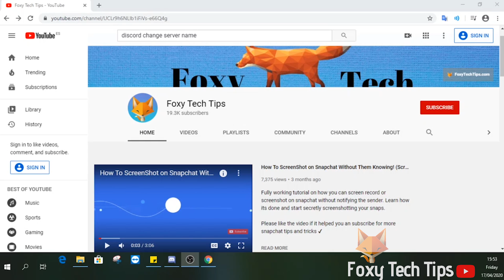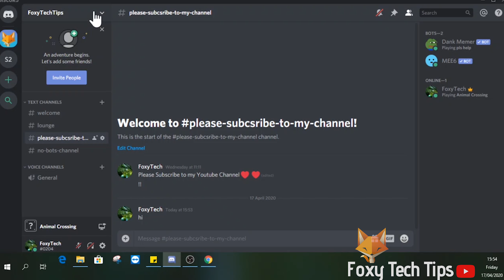How To Use Different Nickname on Every Discord Server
Easy to follow tutorial on setting up nicknames for your Discord Account. You can use a different nickname in every server you are on. IF you set a nickname it will override your username. You can have a different name in every server without changing your username!

Prefer to read? View the full text tutorial on our

Steps:

- Open up discord and enter the server where you want your display name changed.

- Up by the server name, click this arrow and then select ‘change nickname’.

- Enter your nickname and then hit save.

- My nickname has now been changed on that server only. In the other servers it still shows me as my default username unless i also change the nicknames in other servers.